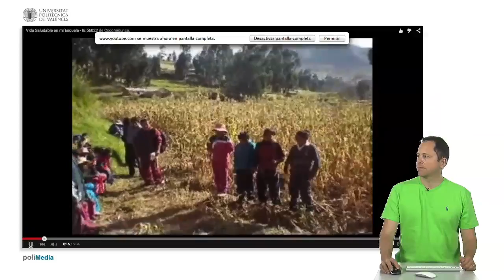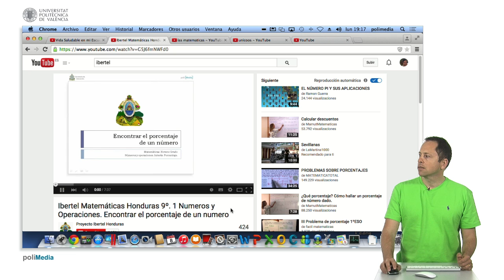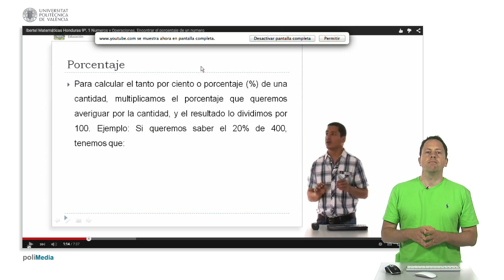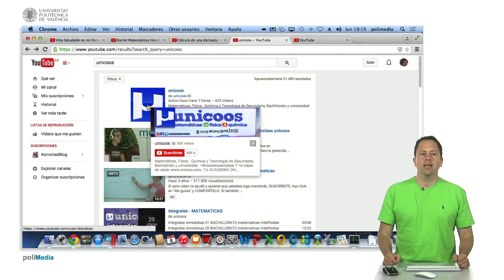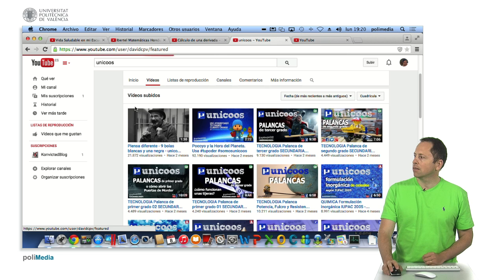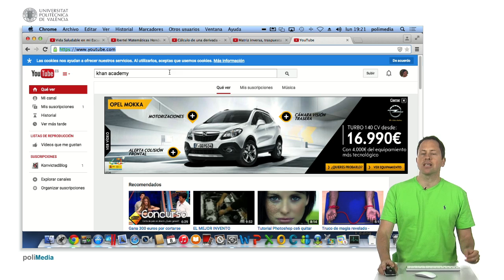Ejemplos de uso de Youtube en educacion | 59/141 | UPV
Título: Ejemplos de uso de Youtube en educacion

Descripción automática: En este video se presentan distintos ejemplos de cómo utilizar el video en la educación. El primer ejemplo es un video grabado por los alumnos en una escuela rural, donde se utilizó una cámara doméstica para grabar y un programa sencillo para editar. El video aborda el tema de la vida saludable y también envía un mensaje a las autoridades sobre la situación de la escuela. Otro ejemplo mencionado es un proyecto realizado en un país centroamericano, donde se crearon 503 videos educativos utilizando el formato polimedia. Estos videos abarcan temas de matemáticas y se realizaron en colaboración con institutos y universidades del país. También se mencionan dos canales en YouTube que ofrecen videos educativos de matemáticas, uno de un profesor de una universidad politécnica en España y otro de una academia de refuerzo en España. Estos canales tienen millones de visualizaciones y cientos de miles de suscriptores. Además, se menciona a una academia precursora en el uso del video en la educación, con miles de videos disponibles en español e inglés.

tic # youtube # tic